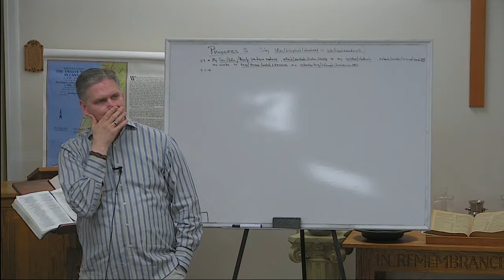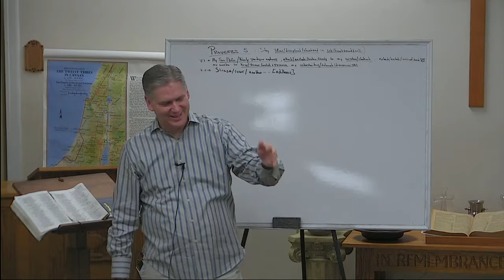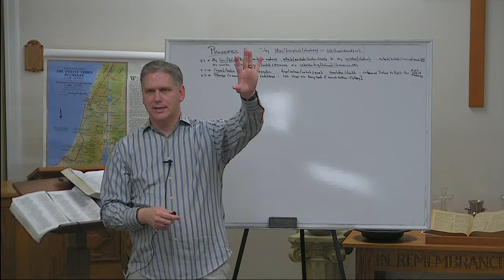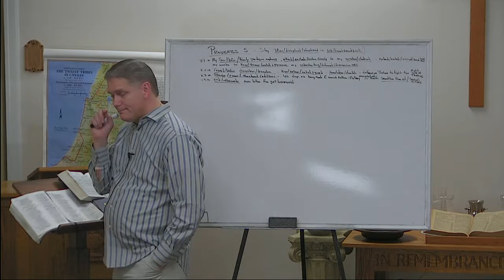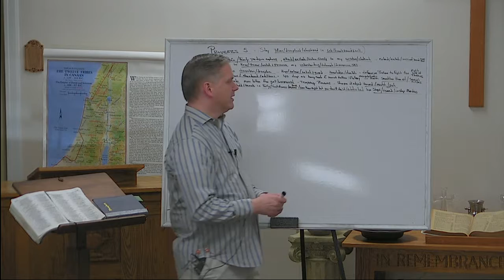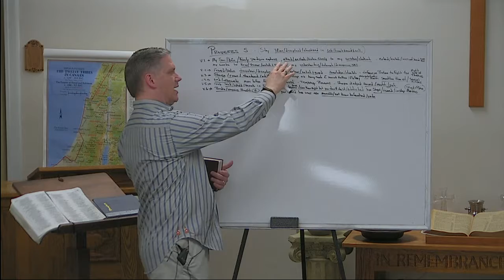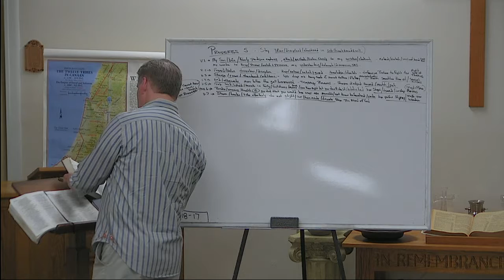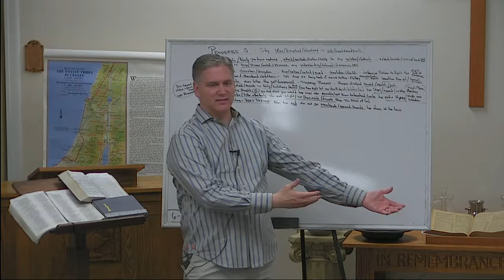PFBC Studies 20170618 103640 S1R1